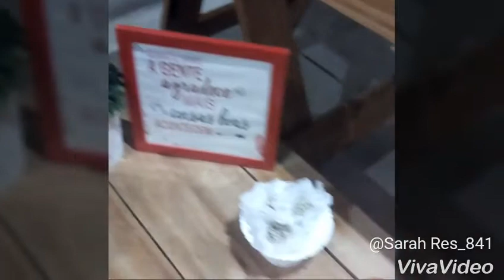Rute vai casar aos 20/Mini vlog do noivado da amiga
Oi gente , nesse mini vlog vou mostrar um pouco do noivado da minha amiga!